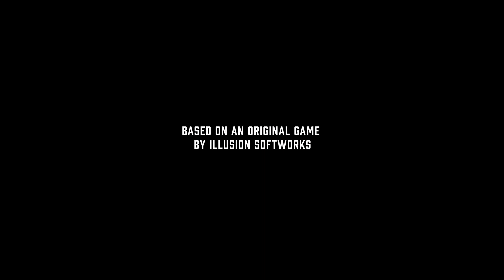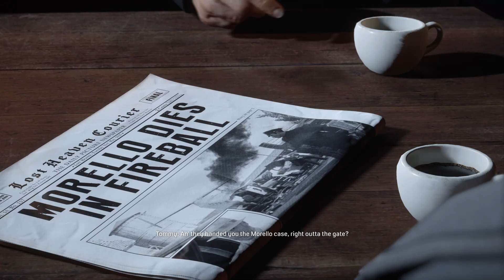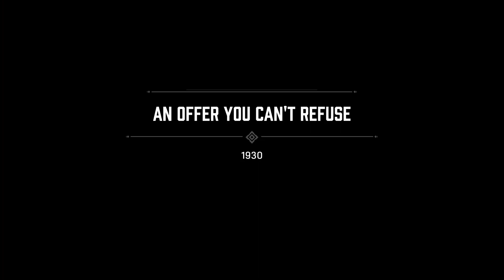Mafia Definitive Edition An Offer You Can't Refuse Mission 1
This is a remastered version of the classic Mafia game that came out in 2002.  With better graphics and game mechanics lets see if this game is even better than the original.  You get to play as Tommy working as a taxi driver to joining the Mob and working his ranks to the top.